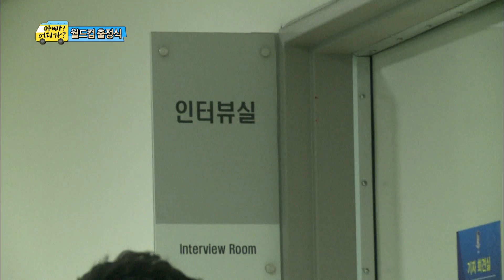성주, 정환아빠의 일터 방문! 중계석에 난입한 장난꾸러기 웅인, 민수아빠!, #15, 일밤 20140608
방송시간 Sun 오후 04:55~

중계 준비하는 김성주.안정환, 장난치는 정웅인.윤민수